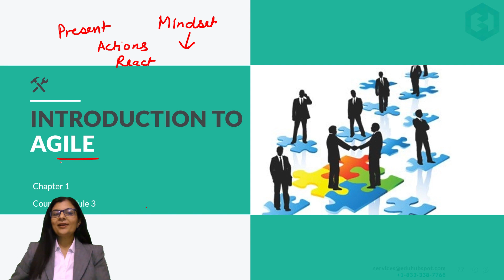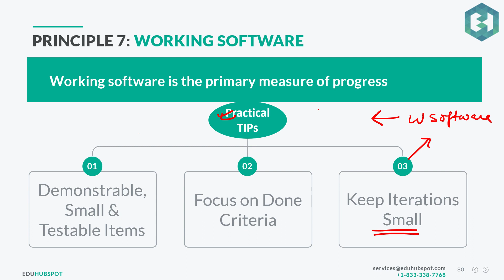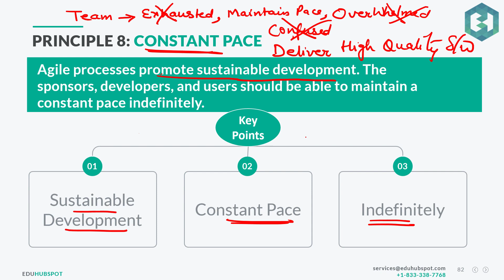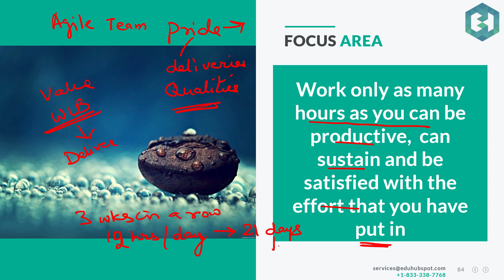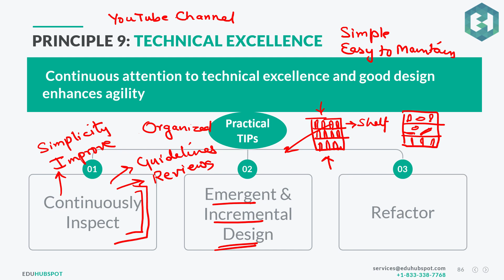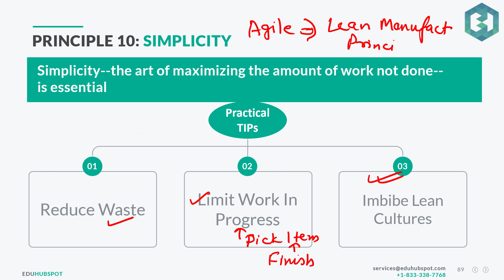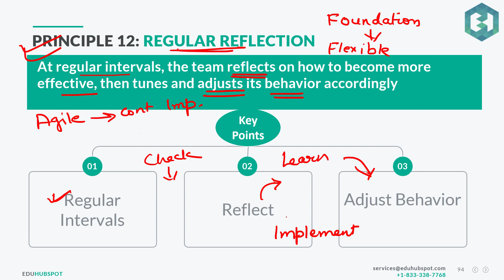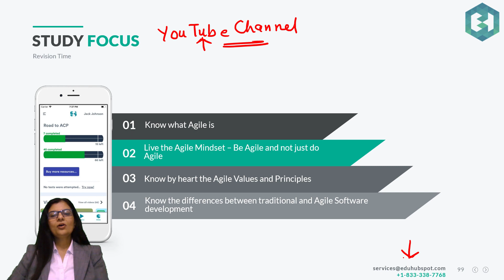PMI ACP Exam Questions - PMI ACP Exam Prep - Agile Principles 7-12 (2024) - Video 6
This series of PMI ACP  exam questions training videos will cover all about the your PMI ACP certification exam. As always, we will follow a step by step process:

PMI ACP exam prep: Step 1: Working Software
1. In this video in PMI ACP Exam Prep for Principle 7 , we cover that the customer gets the clarity on the requirements and his actual wants when he actually uses a hands on approach with the software. Hence in order to fully see the progress of the team and to get the best feedback, its important that the team delivers working software to the customer. It eventually provides the focus area of the respective Principle.

PMI ACP  training videos: Step 2: Constant Pace
2.  In this video in PMI ACP Exam Prep for Principle 8, we cover that in order  for teams to effectively deliver and maintain quality over a long period of time, it is absolutely essential that they maintain a work life balance. It eventually provides the focus area of the respective Principle.

PMI ACP tutorial videos: Step 3: Technical Excellence
3.  In this video in PMI ACP Exam Prep for Principle 9 , we cover that when the team keeps a focus on technical excellence, their code is simple and modularized so that any changes that are to be done, can be done easily. It eventually provides the focus area of the respective Principle.

PMI ACP exam training videos: Step 4: Simplicity
4. In this video in PMI ACP Exam Prep for Principle 10 , we cover that by keeping things to the bare minimum and simple, the agile teams do not waste their energies on any non-essential thing. It eventually provides the focus area of the respective Principle.

PMI ACP certification training videos: Step 5: Self Organizing Team
5.  In this video in PMI ACP Exam Prep for Principle 11, we cover that the teams are functioning at the ground level and are the best people to decide on what to do and how to do and any other day to day decision that needs to be taken. Hence, building self organization in the agile teams is the focus area of the respective Principle.

PMI ACP exam questions: Step 6: Regular Reflection
6. In this video in PMI ACP Exam Prep for Principle 12, we cover Agile teams believe in continuous improvement. They strive to improve the product, their own competencies and processes at every stage. This is done via a regular discussion keeping a focus on improvement and reflecting how things can be improved. It eventually provides the focus area of the respective Principle.
These are some of the important points this PMI ACP tutorial covers.

1. Enroll in EduHubSpot PMI ACP Mentor Package
3. Final step is to leave everything on me and just get ready to do the hardwork.

Most Awaited video of 2024 is live now. It explains 15 Most Important PMP questions just like real PMP Exam.